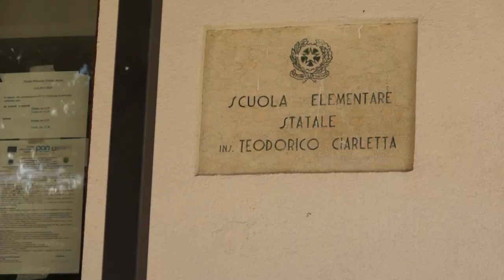Cervi a Scuola - a Villetta Barrea (Cervus elaphus) nel Parco Nazionale d'Abruzzo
Siamo andati nel Parco Nazionale d'Abruzzo a trovare degli splendidi Cervi Nobili (Cervus elaphus) che hanno preso l'abitudine di scorrazzare per le vie del piccolo borgo di Villetta Barrea (AQ).

Malgrado i turisti estivi siano un po' troppo invadenti,  la tentazione di brucare nel giardino della Scuola Elementare è troppo forte!